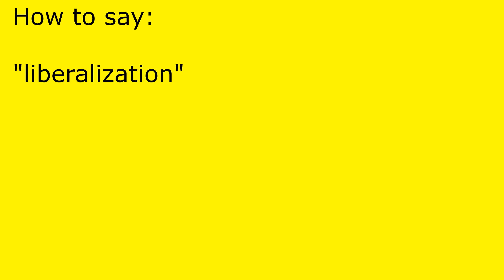How to pronounce liberalization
liberalization pronunciation.